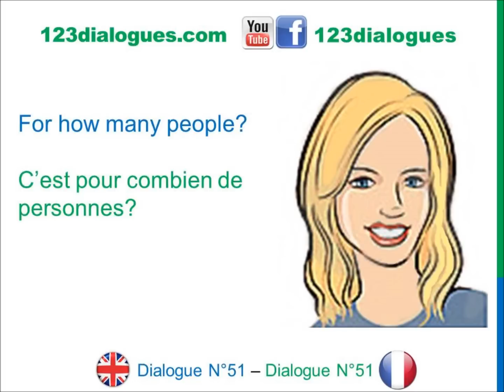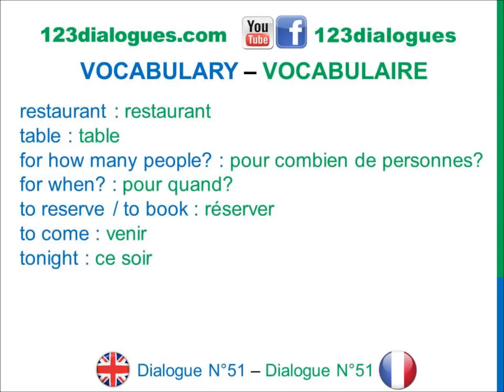Dialogue 51 - English French Anglais Français - Book a table at a restaurant - Réserver une table